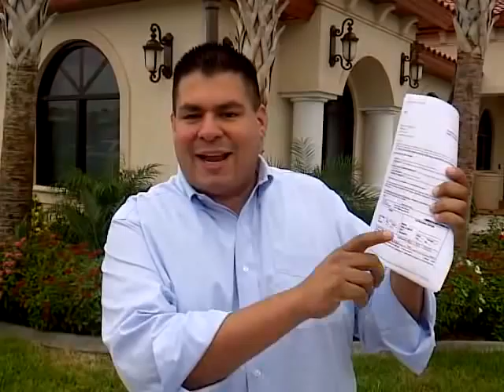Legacy Group of Unique Underwriters, Inc. - (What we do)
Legacy Group of Unique Underwriters, Inc
Robby Almogabar is building in all 50 states. Whether you are a new licensed agent or seasoned agency manager, you need to see what we're doing to revolutionize the insurance industry.  Call today.